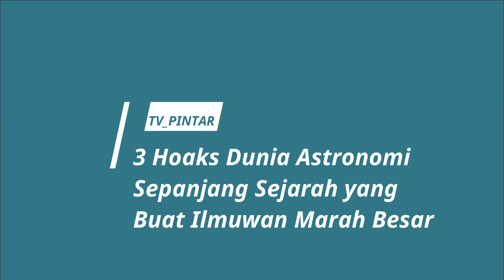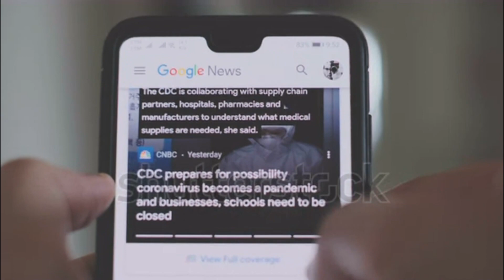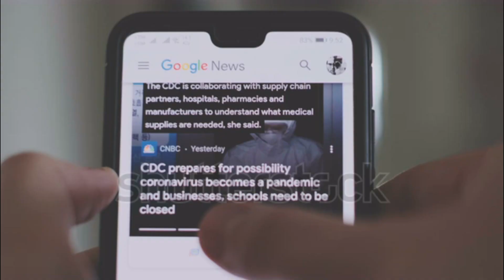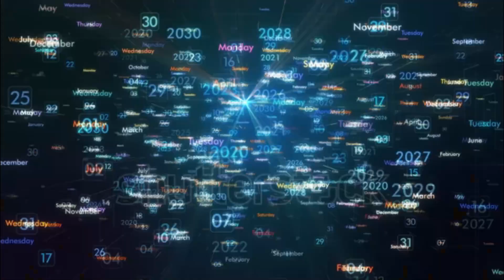GILA EMANG!!! 3 HOAKS DUNIA ASTRONOMI SEPANJANG SEJARAH YANG BUAT ILMUAN MARAH BESAR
3 HOAKS DUNIA ASTRONOMI SEPANJANG SEJARAH YANG BUAT ILMUAN MARAH BESAR
Astronomi bukanlah dunia yang tak lepas dari hoaks. Informasi hoaks seputar astronomi sudah kerap wara-wiri jauh sebelum perkembangan teknologi saat ini. Barangkali, ini tak lepas dari ‘seksinya’ kabar-kabar mengenai dunia astronomi.

Seperti yang diketahui, bahwa kabar luar angkasa, planet, hingga alien adalah berita yang selalu menarik untuk dibahas. Sayangnya, ada saja oknum-oknum yang selalu menunggangi isu-isu astronomi untuk kepentingan lain. Tak jarang membuat para ilmuwan astronom naik pitam lantaran buat geger satu dunia.Dilansir dari Astronomy, Rabu (31/5), berikut 3 hoaks dunia astronomi sepanjang sejarah yang buat ilmuwan marah besar: